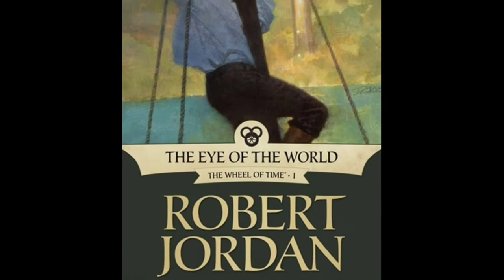The Wheel Of Time_ The Eye of the World - Chapter 07/53 - Out of the Woods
The Eye of the World (The Wheel of Time, Book 1)

The Eye of the World is a high fantasy novel by American writer Robert Jordan, the first book of The Wheel of Time series. It was published by Tor Books and released on 15 January 1990. The unabridged audiobook is read by Michael Kramer and Kate Reading. Wikipedia
Originally published: January 15, 1990
Pages: 782 (U.S. hardback edition) &; 685 (UK hardback edition)
Series: The Wheel of Time
Cover artist: Darrell K. Sweet
Characters: Rand al'Thor, Nynaeve al'Meara, Egwene al'Vere, Mat Cauthon, Perrin Aybara